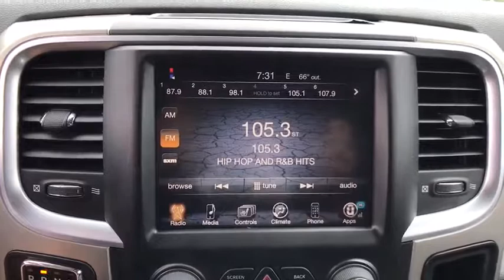2014 Ram 1500 Tulsa, Broken Arrow, Owasso, Bixby, Green Country, OK 6838X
2014 Ram 1500

Ferguson Superstore
1601 N Elm Place

New Price!2014 Ram 1500 SLT 4D Crew Cab CARFAX One-Owner. Clean CARFAX. Priced below KBB Fair Purchase Price! Odometer is 20623 miles below market average!***NO ACCIDENT HISTORY***, ***CLEAN CARFAX ONE OWNER***, 1500 SLT, 4D Crew Cab, HEMI 5.7L V8 Multi Displacement VVT, 4WD, Granite Crystal Metallic Clearcoat.Awards:* Motor Trend Automobiles of the year